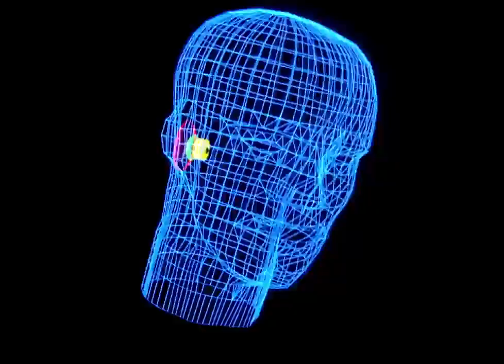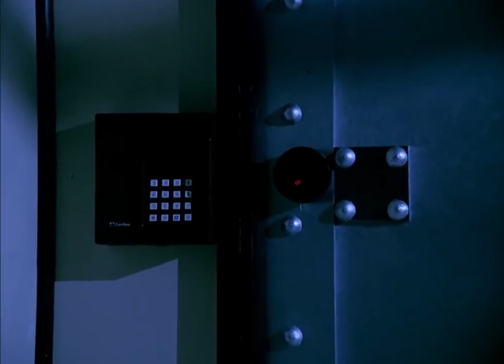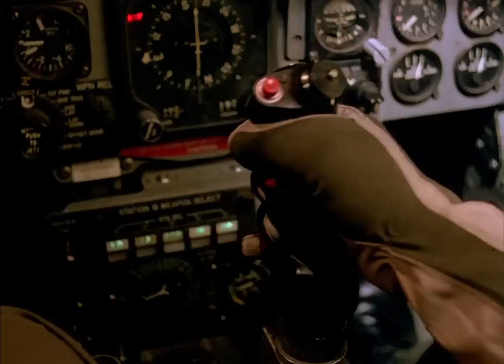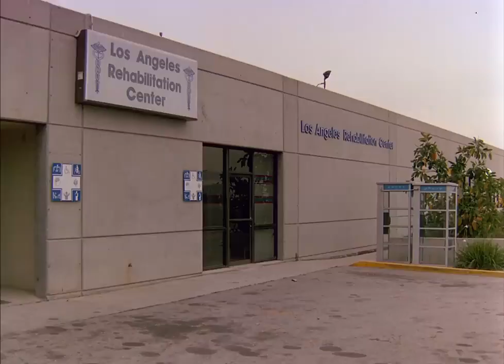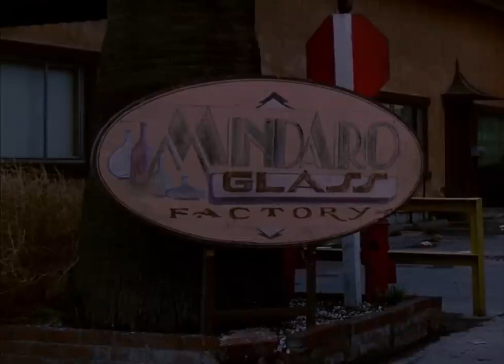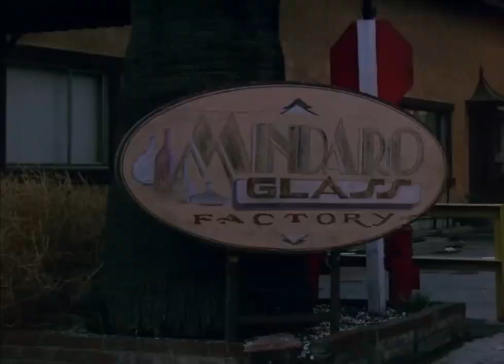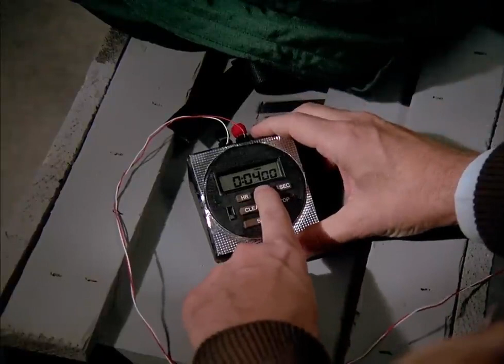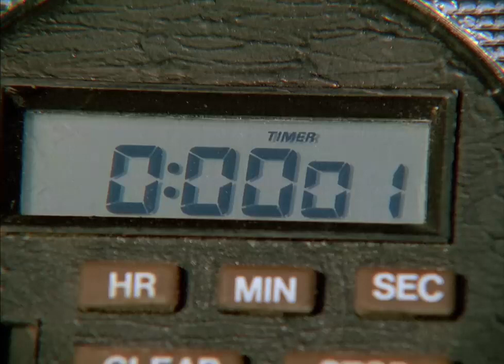The Return of the Six Million Dollar Man and the Bionic Woman 1987